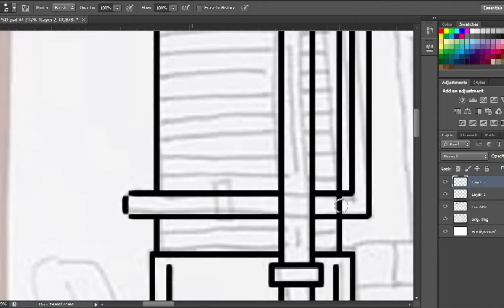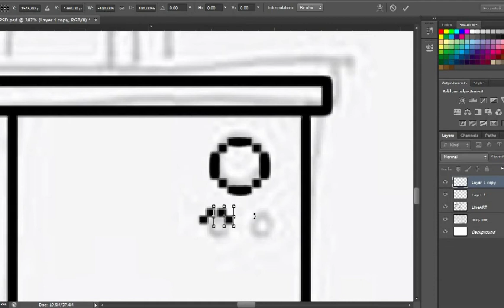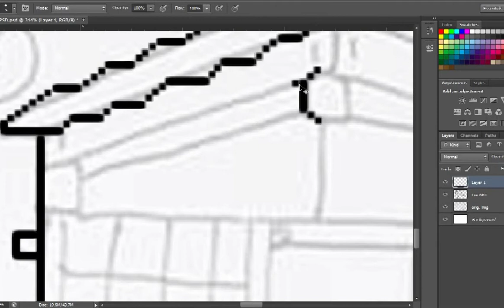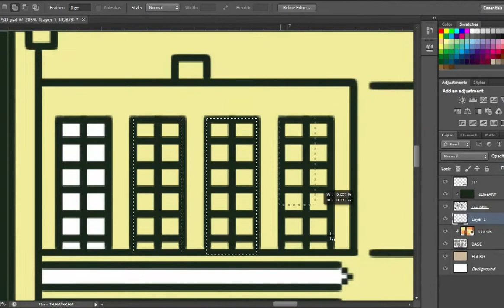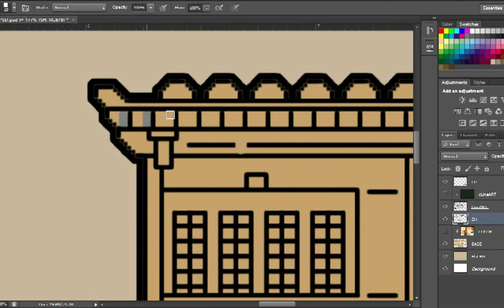Japanese Houses | SPEED ART | October Sandwich ARTs 🍃🌙🪞🪷✨📜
🎵 Track Info:
Title: Dreamers by Nettson